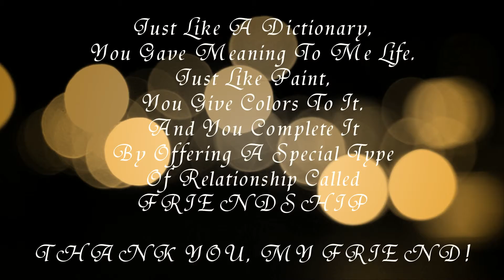KC's Special_Birthday!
For a Special GIRL